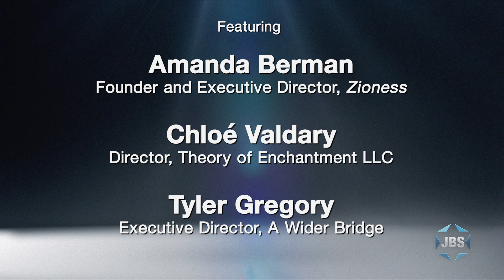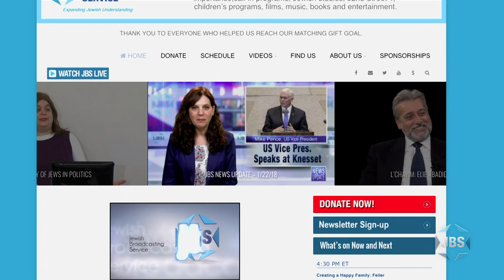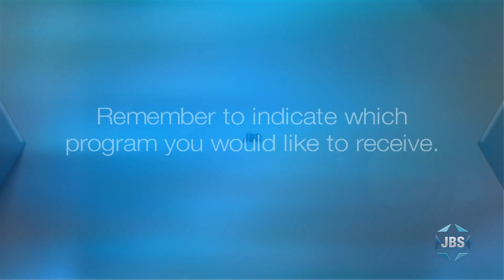AIPAC 2020: Breakout Session #2- "Intersectionality: Standing Up for Our Values and Ourselves"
Acquired by JBS via the AIPAC website, this show is one continuous breakout session.  It features a panel discussion between three panelists: Amanda Berman, the Founder and Executive Director of Zioness, Chloé Valdary, the Director of Theory of Enchantment LLC, and Tyler Gregory, the Executive Director of A Wider Bridge.  The discussion is moderated by Arielle Schwartz, the AIPAC National Progressive Constituency Director.  The discussion amongst the panelists is excellent; it addresses how to stand up for the Zionist cause in a firm but fair way in progressive spaces, among other contemporary and relevant topics.